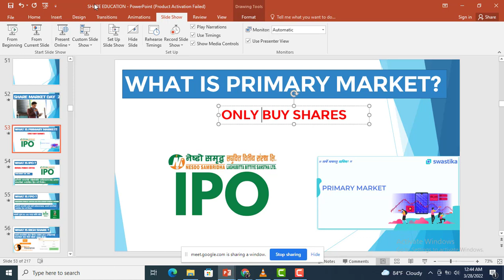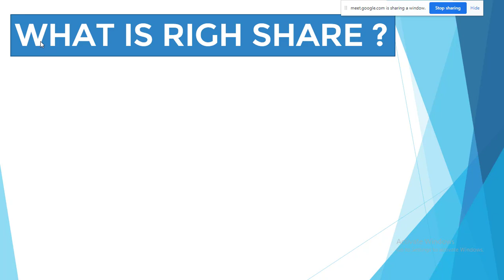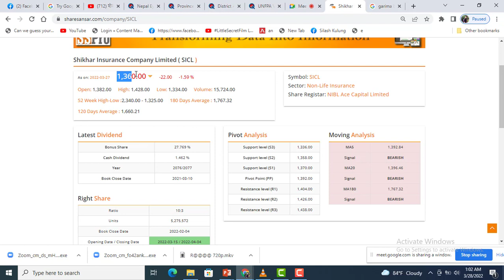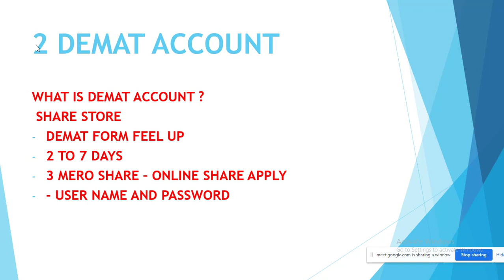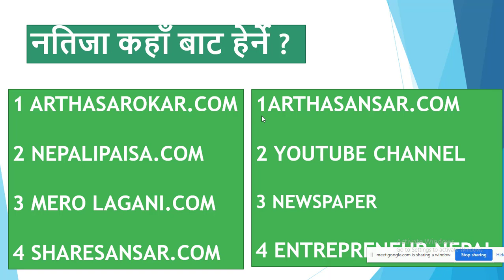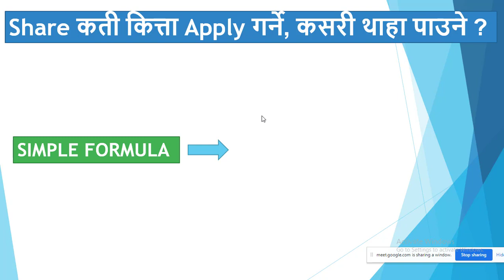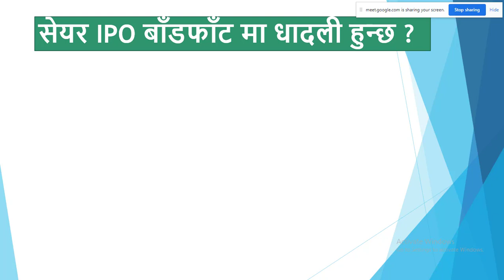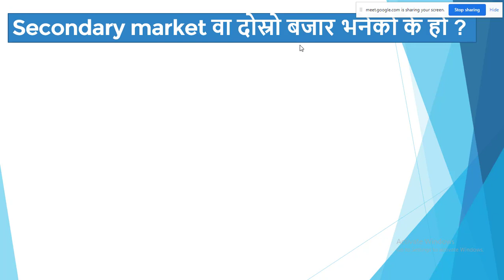SHARE MARKET TRAINING EP-2। ALL ABOUT PRIMARY MARKET AND IPO,FPO,RIGH SHARE। HOW TO CALCULATE IPO ।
SHARE MARKET TRAINING EP-1
SHARE MARKET TRAINING ।  WHY TO INVEST IN SHARE MARKET ?
ENTREPRENEUR NEPAL । WHAT IS SHARE ?